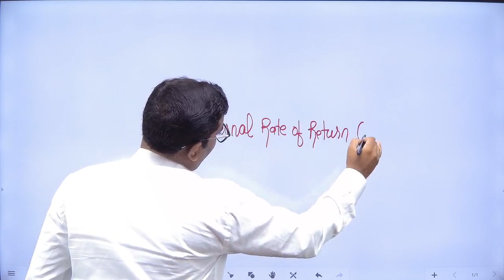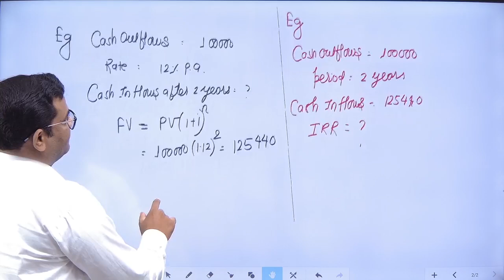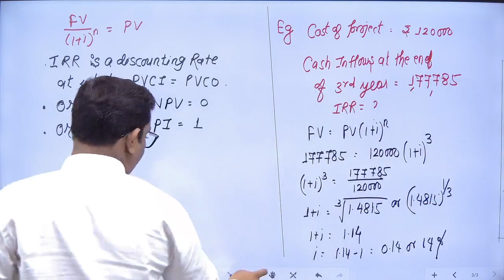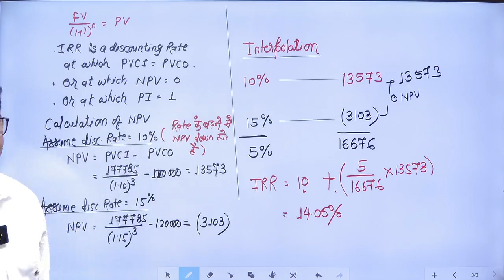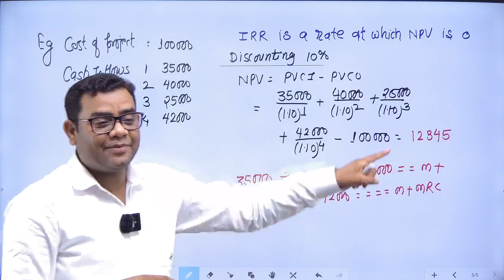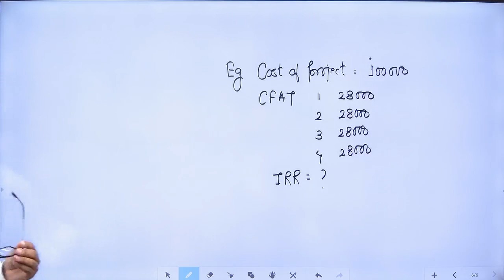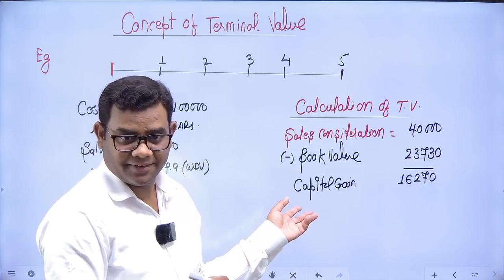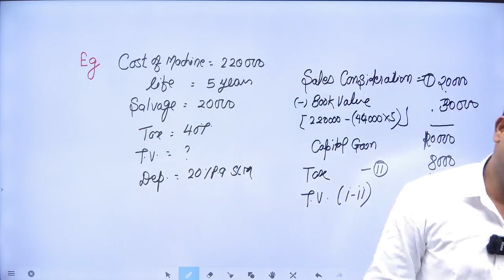CA INTER FM CAPITAL BUDGETING CLASS - 4